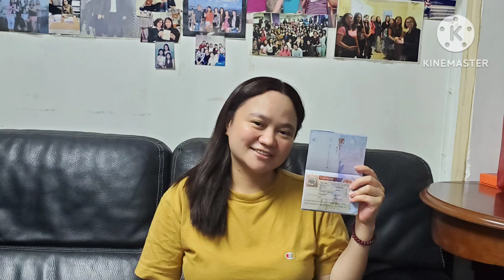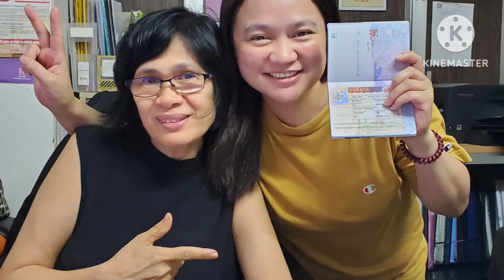Cnec/Ebc Voluntary Charity visa approval Testimony Month of August 2024